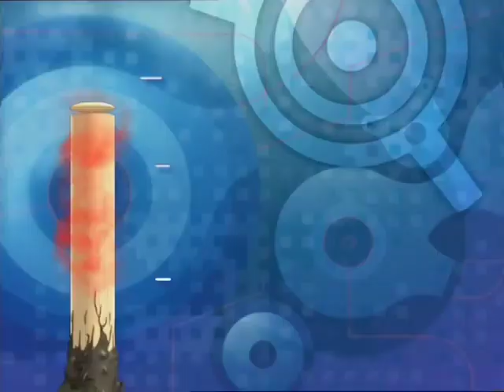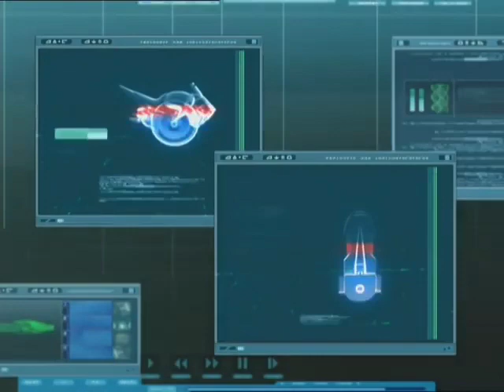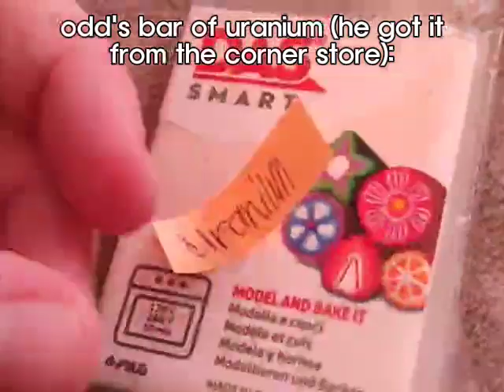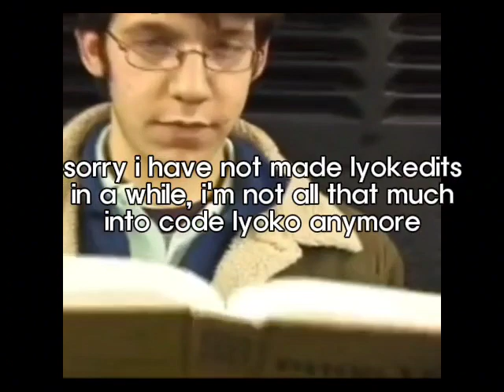[S] LYOKEDIT - Happy Warrior Band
this was made in over a month